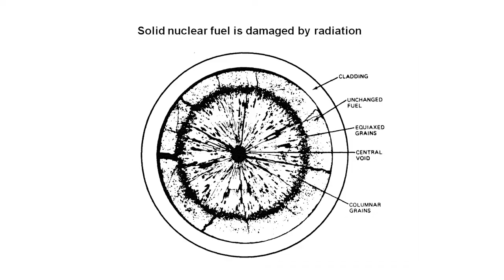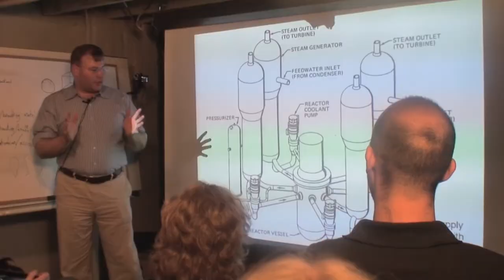1h48m12s09f Like Space Shuttle PWR is Old Technology - Space Reactor Must Be Simple - TR2016a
You know the Shuttle was a magnificent piece of technology development- In 1981. Part of the problem was, U.S. held on to the Shuttle for 30 years. And in 2011, the Shuttle was not such a magnificent technology development any more.

Kirk Sorensen:
Because NASA kept holding on the old technology, until finally President Bush had to say- We're going to stop doing it.

President George W. Bush:
The Space Shuttle, after nearly 30 years of duty, will be retired from service.

Kirk Sorensen:
I think there's a parallel there with the Light Water Reactor. We build 100-some-odd Light Water Reactors between the 70s and the 80s and a few into the 90s.

And, as you've seen from our visit to Oak Ridge, there's talk about extending  those reactors 60 and 80 years. And you get into the same sort of argument of diminishing returns.

How long do you hold on to the old technology?

Dr. Stephen Boyd:
I don't see the trajectory as serving any purpose, because there are processing disadvantages, there are engineering disadvantages, there are material science disadvantages.

All of those things are non-issues if you adopt a truly fluid fuel / cooling system.

Whether you're in space or on the Moon or on Mars. You need something that is basically stupid-proof. Right? It's idiot-proof.

And all of the redundancy that is involved in solid fuel reactors is basically eliminated.